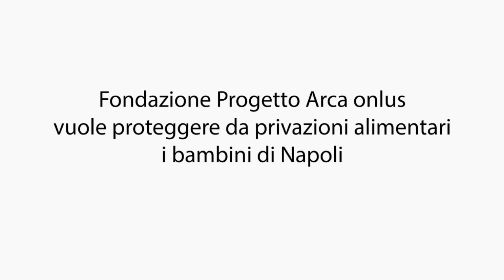Tutti a tavola: vota il progetto per aiutarci a realizzarlo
Aiutaci a portare un aiuto ai bambini di Napoli, vai su e vota Progetto Arca onlus.
Non fare finta di niente. Il tuo voto cambia la vita di tante famiglie oggi, in Italia, a Napoli.